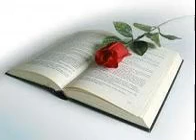TU T'ACQUITTERAS ENVERS LE SEIGNEUR – Matthieu 5:33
L'HOMME DOIT GARDER SA PROPRE PAROLE ET CELLE DE DIEU.